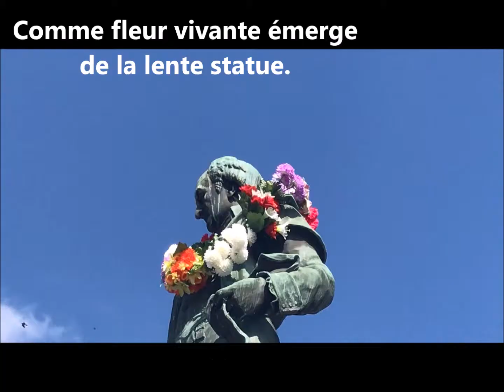L'homme assis dans le couloir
L'homme assis dans le couloir, théâtre d'appartement. Marguerite Duras